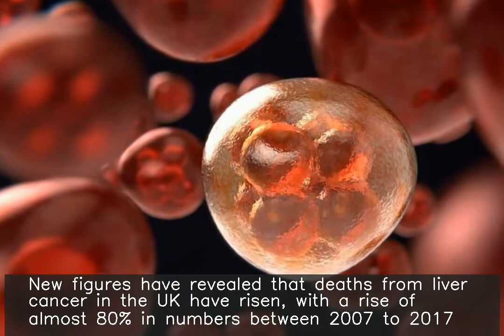Sharp 80% rise in liver cancer deaths in UK: Report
New figures have revealed that deaths from liver cancer in the UK have risen, with a rise of almost 80% in numbers between 2007 to 2017. Several factors are linked to a higher risk of liver cancer, including older age, a family history of the disease, and also ethnicity, with liver cancer being more common in black and Asian people.